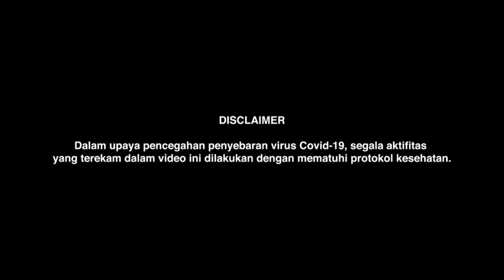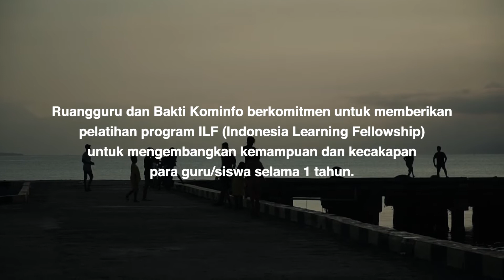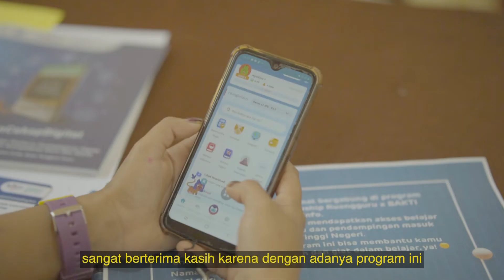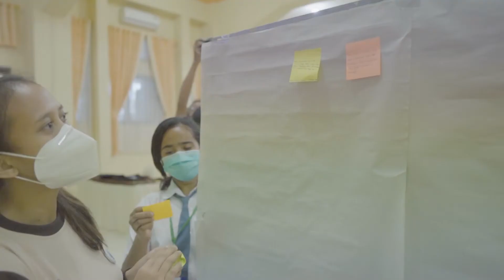RuangguruBeriDampak Untuk Mempersiapkan Masa Depan Pendidikan Siswa | Indonesia Learning Fellowship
"Seakan tak ada harapan, mayoritas siswa Ende dihadapkan pada pilihan menikah atau mencari pekerjaan setelah mereka selesai dari SMA.

Harapan untuk menempuh pendidikan tinggi bagi banyak masyarakat di Ende sering kali pupus karena faktor kesulitan ekonomi dan biaya pendidikan yang tinggi. Selain itu, fasilitas internet yang masih belum memadai di sejumlah wilayah juga menjadi penghalang bagi para siswa di Ende untuk mendapatkan akses ke pendidikan yang berkualitas. Kesulitan ini khususnya dirasakan di tengah kondisi krisis pandemi Covid-19, yang mana pembelajaran harus dilakukan secara daring.

Atas dasar ini, Ruangguru bersama dengan Badan Aksesibilitas Telekomunikasi dan Informasi Kementerian Komunikasi dan Informasi Republik Indonesia (BAKTI Kominfo) meluncurkan inisiatif melalui Program Indonesia Learning Fellowship (ILF). Program ILF bertujuan memberikan pelatihan dan pendampingan belajar bagi para siswa-siswi di Ende selama 1 tahun untuk meningkatkan kemampuan akademis siswa, khususnya dalam rangka menghadapi ujian sekolah dan Seleksi Bersama Masuk Perguruan Tinggi Negeri di Indonesia."

Ada pertanyaan?

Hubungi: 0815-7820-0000